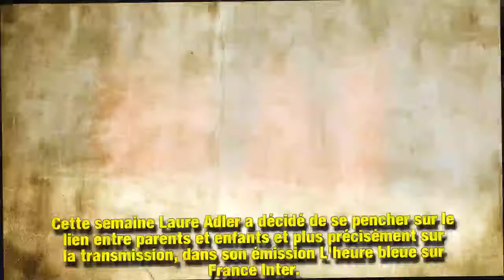Laura Smet protégée de la célébrité ? Elle a eu une “éducation normale”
Ce mercredi 26 décembre, Laure Adler recevait Nathalie Baye et Laura Smet pour évoquer la transmission entre parents et enfants. L'occasion pour la comédienne d'évoquer l'éducation qu'elle a donné à sa fille…